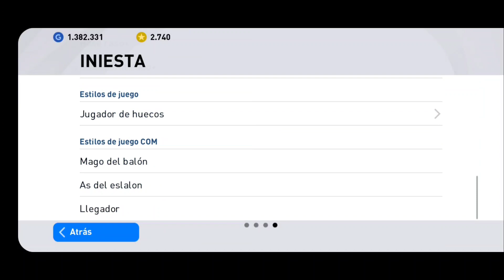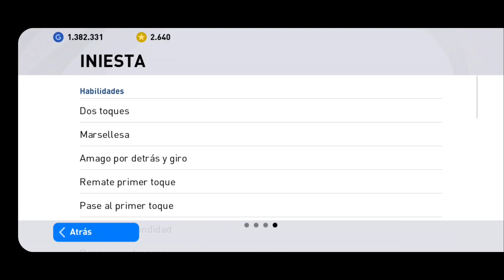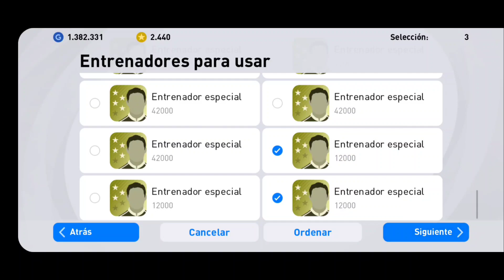Tiramos 300 monedas al la caja de representantes del FC BARCELONA y fichamos a esta bestia | Pes 21